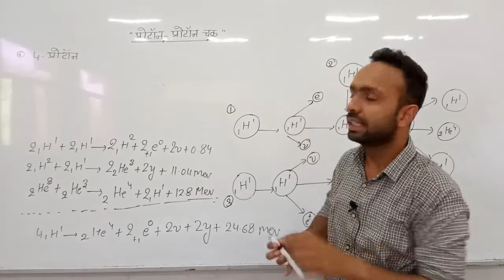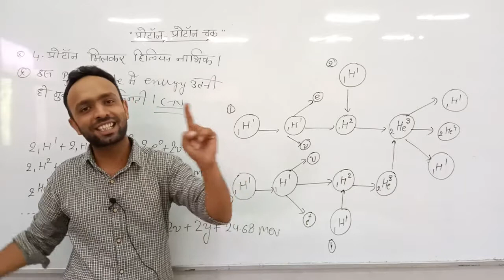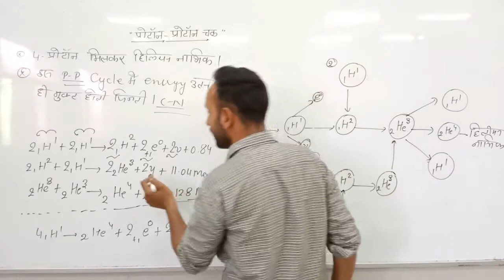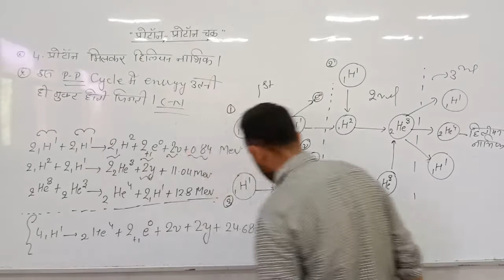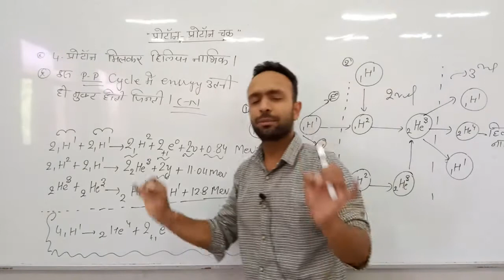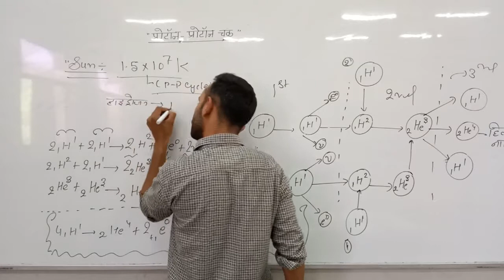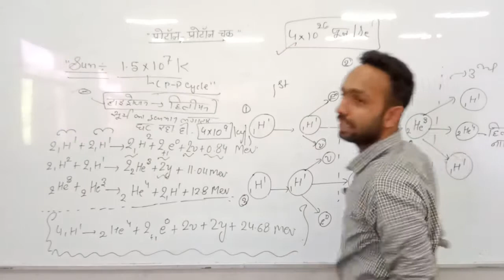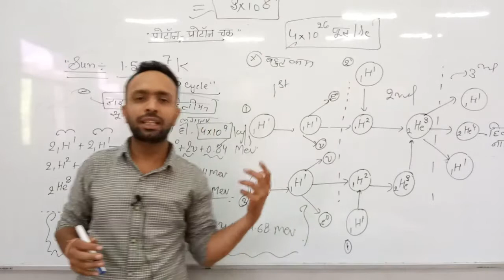proton proton cycle in hindi nuclear physics